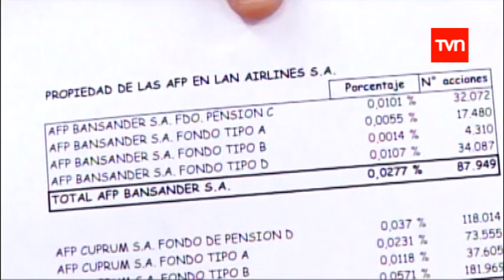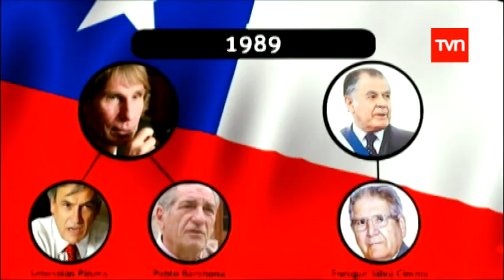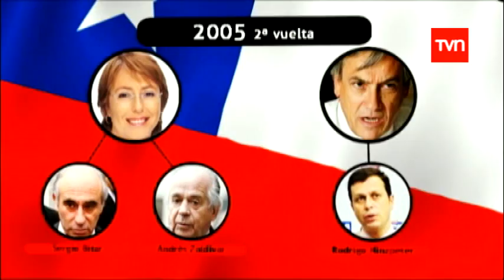NOTA GENERALISIMOS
HISTORIAS DE COMANDOS Y GENERALISIMOS EN LAS CAMPAÑAS PRESIDENCIALES. DECLARACIONES DE: EDUARDO FREI:"NO TENDRE COMANDO PORQUE NO ESTAMOS EN GUERRA
NI GENERALISIMO".ENTREVEVISTA A: GENARO ARRIAGADA Y JOSE MANUEL EDWARDS.